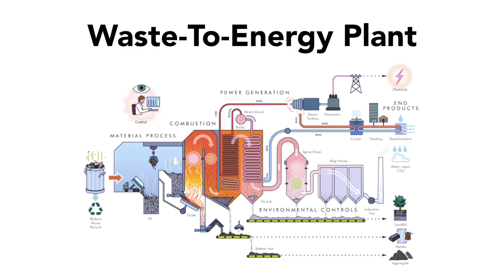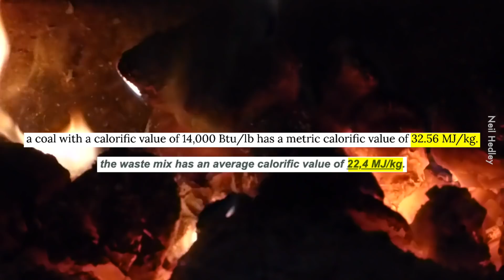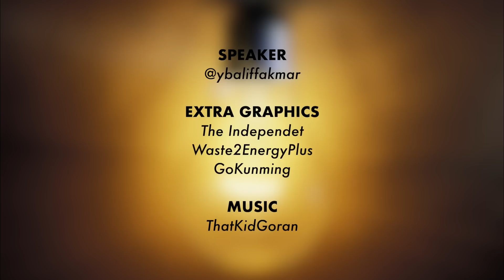Bagaimana Nak Tukar Sampah Menjadi Elektrik?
Daripada jadi sampah masyarakat elok kau convert jadi elektrik, boleh jugak charge handphone.